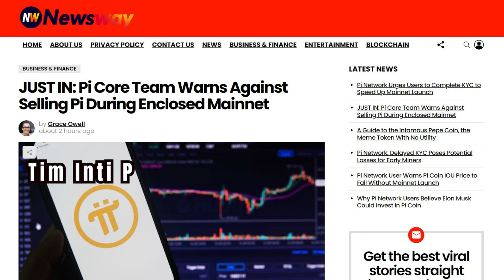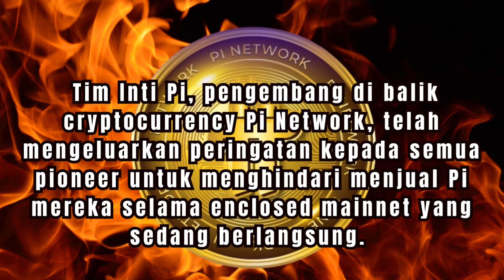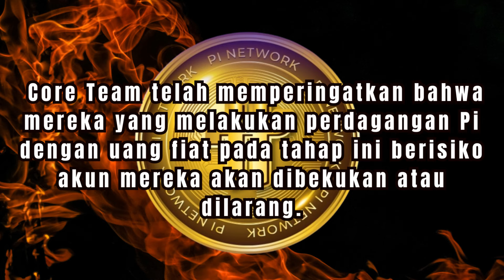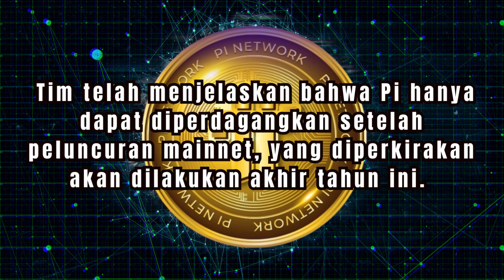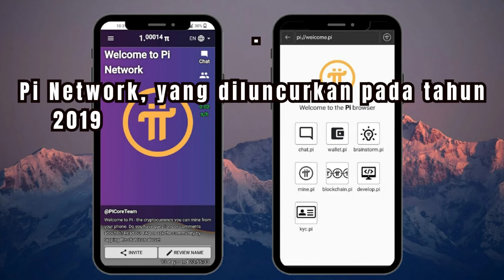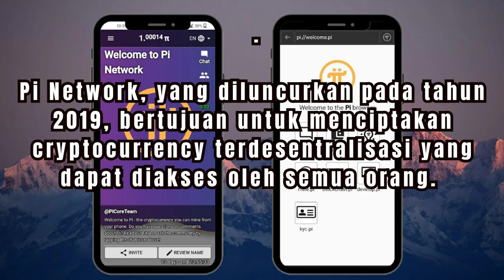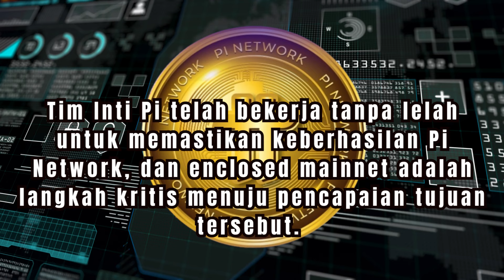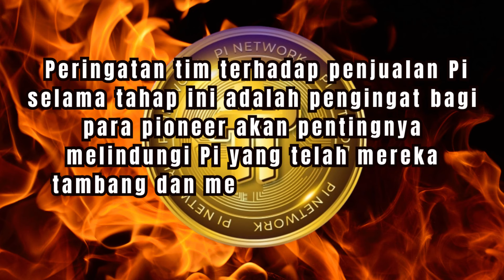PI NETWORK : "Jangan Lakukan Kesalahan Ini!!! Jelang Open Mainnet, Peringatan Keras dari Core Team!"